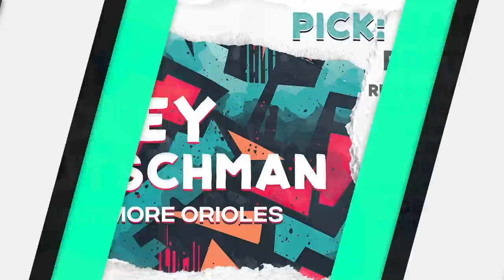JOEY CHESTNUT PLANS TO BREAK HOT DOG EATING RECORD + FANTASY BASEBALL DRAFT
Chapters:
0:00 Intro
2:25 NBA Free Agency
30:26 Who's Back Of The Week
41:47 Joey Chestnut
54:54 Mount Rushmore Of Baseball Names
01:27:15 Dingers Only Fantasy Baseball League

FX

FX’s Justified: City Primeval. Premieres July 18th on FX. Stream on Hulu.

Farmers Dog

Rocket Money

Stop throwing your money away. Cancel unwanted subscriptions – and manage your expenses the easy way – by going

Rhoback

Coors Light

Get Coors Light delivered straight to your door with Drizly or Instacart by going Celebrate Responsibly. Coors Brewing Company, Golden, Colorado.

Barstool Sportsbook

Download and Sign up for the Barstool Sportsbook Today

Terms Apply. MUST BE 21+ Gambling Problem? CALL 1-800-GAMBLER

Descriptions:

We should've been NBA players because everyone is getting PAID. We talk winners and losers from the first few days of NBA Free Agency plus Rickie Fowler is confirmed back. Who's back of the week. Joey Chestnut joins the show to talk about 4th of July, the hot dog record, how he's feeling and how long he can stay on top. We then do the Mt Rushmore of baseball names and then the long awaited Dingers Only baseball draft where we say a bunch of baseball names while drinking some Coors Light.